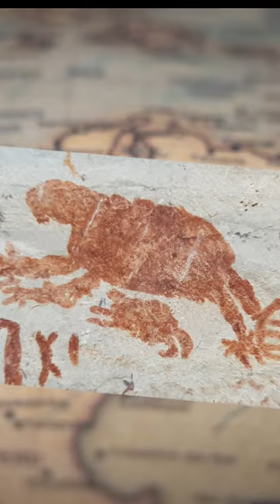Discovering 12,500 year old Ancient Marvels: 8 Miles of Prehistoric Art in Bolivia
Journey back in time with us as we explore a mesmerizing archaeological wonder - 8 miles of prehistoric paintings that date back a staggering 12,500 years! 🎨🕰️

In this captivating video, we take you on a virtual tour through the heart of Bolivia's rich history, where ancient artists left their mark on cave walls, sharing stories and symbols that have endured for millennia.

🔍 Unearth the secrets hidden within these ancient artworks, from intricate depictions of daily life to enigmatic symbols that continue to puzzle researchers to this day.

🌍 Immerse yourself in the breathtaking landscapes of Bolivia as we journey through these remarkable archaeological sites, preserving a vivid glimpse into the lives and beliefs of our distant ancestors.

🔮 Join us on an expedition into the past and marvel at the artistry and creativity of civilizations long gone, while we unravel the mysteries of Bolivia's ancient artistry.

pre Inca pre Maya civilization
ancient religion and cultures with myths
1000 years ago before the amazing gobleki tepe was constructed in Turkey, South American
10,000 BC